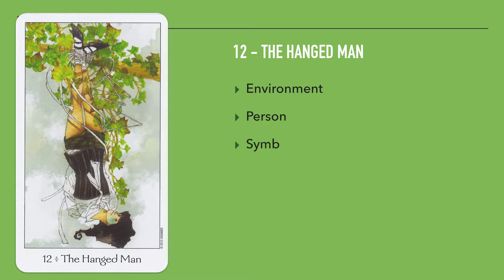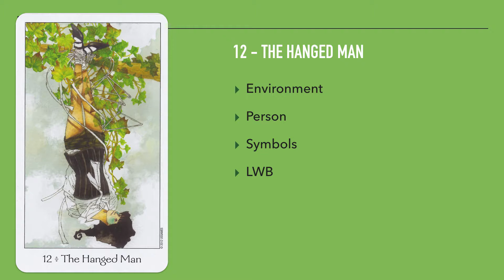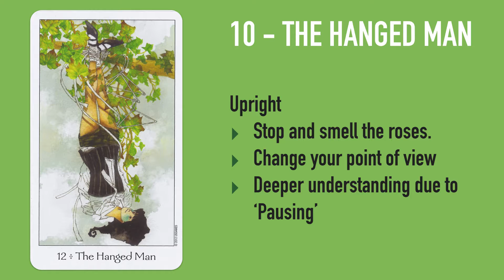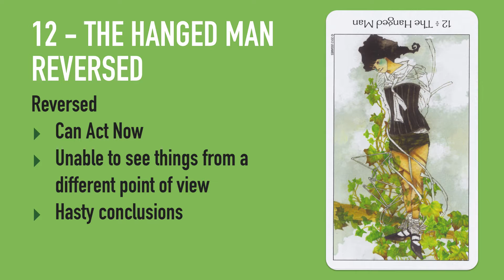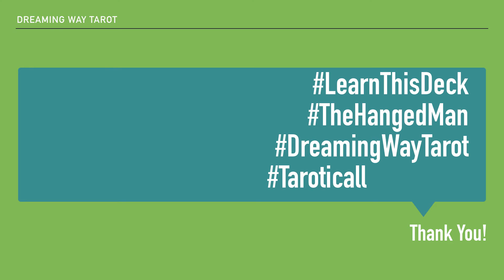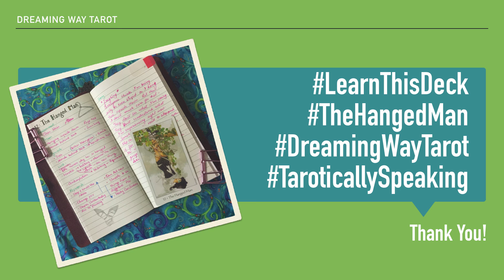Learn This Deck - Dreaming Way Tarot - 12 The Hanged Man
Lets have a look at TheHangedMan from the DreamingWayTarot and LearnThisDeck